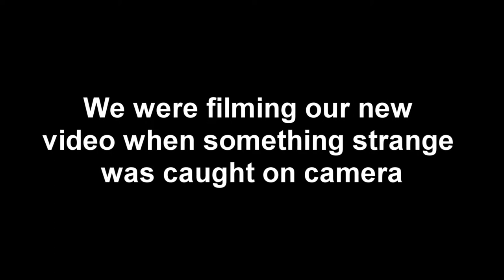New Fallen Angel Photo Second Sighting!!!!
I do not own or take credit for this video